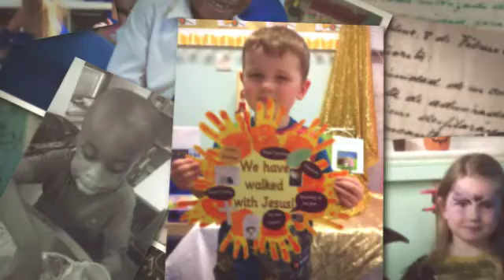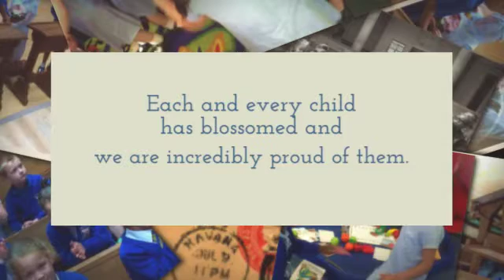Final end of year reception 2016